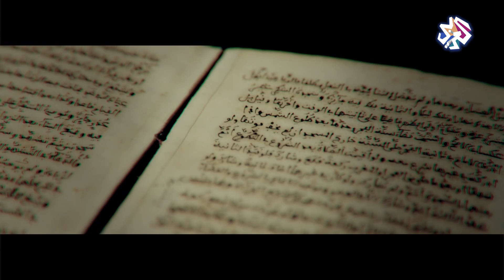حوار الأديان .. كيف نفهمه؟│قراءة ثانية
ماذا نعني بحوار الأديان؟ هل هو حوار من أجل مزيد من الفهم والتفاهم أم أنّه من أجل تأجيل مواجهات محتملة؟ وهل من جدوى لحوار الأديان ما دام كل دين يزعم امتلاك الحقيقة كاملة؟
ضيف الحلقة د. محمّد خليفة حسن أستاذ مقارنة الأديان وحوار الحضارات في كلية الشريعة في جامعة قطر.